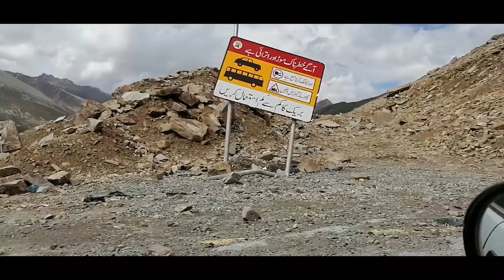Naran To Babusar Top || Naran To Babusar Top Full Vlog || Babusar Top Latest Video 2020